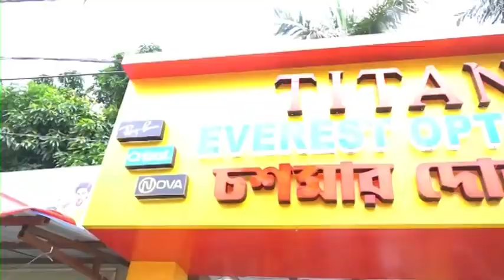Shrabon Swomber: শ্রাবণ মাসের শেষ সোমবার এর আগে গঙ্গাস্নানে ভিড় শিব ভক্তদের